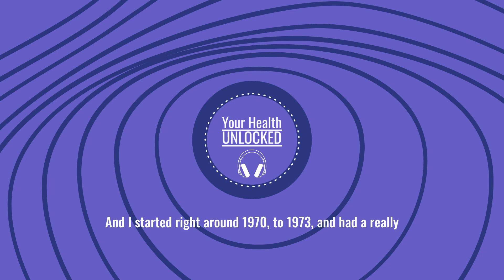YHU 011: Maternal Health Memories and Musts with Byllye Avery Trailer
In this episode of the Your Health Unlocked Podcast, longtime women’s health activist Byllye Avery walks us through her experiences in fighting for reproductive justice and health equity. We learn what helps and harms in supporting pregnant and postpartum women, what needs to improve in today’s maternal health policy and practice, and what good postpartum treatment actually looks like.

The full episode releases 2/9/2023, at 5AM EST.

To read the full show notes and find out where to listen,

Want to help us keep the mic on?